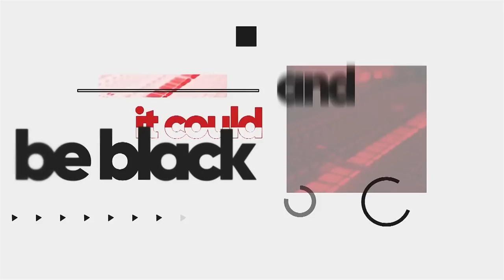Exclusive With Kwaku-Sintim Misa - AM Talk with Benjamin Akakpo on Joy News